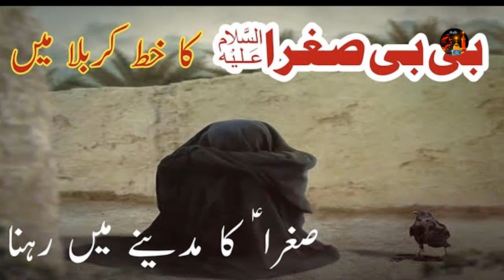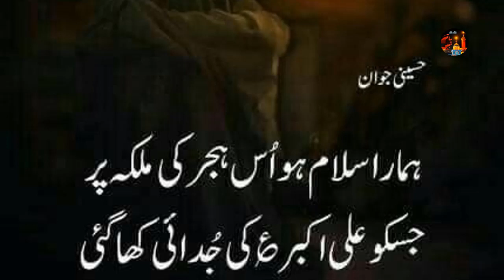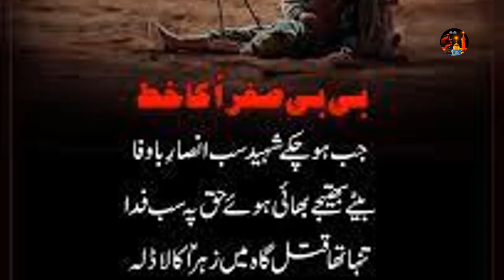Pashto Noha,BiBi Sughra Noha Asre Ashoora,2000